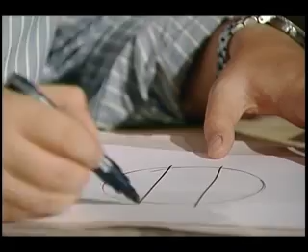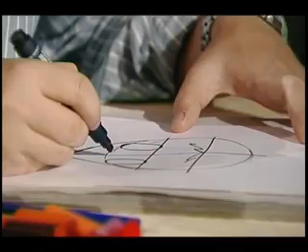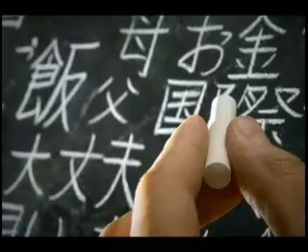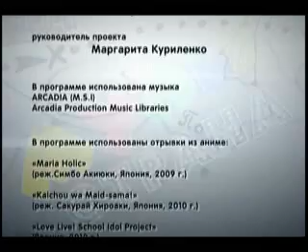Передача "Мультстрана". Выпуск 10: "Как рисовать аниме".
Десятый выпуск передачи.
08:04 -08:08 - тохо-манга.
Светятся кадры из Maria Holic.